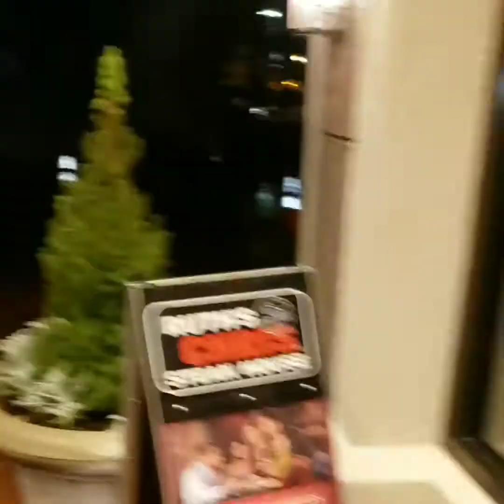November 13, 2019